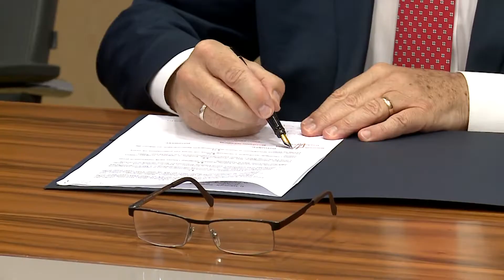800 tys. zł dla podkarpackich uczelni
Zarząd województwa przyznał dotacje na inwestycje, związane z prowadzeniem działalności statutowej 7 podkarpackim uczelniom. Stosowne dokumenty podpisali dziś w urzędzie marszałek Władysław Ortyl, wicemarszałek Piotr Pilch oraz przedstawiciele władz uczelni.